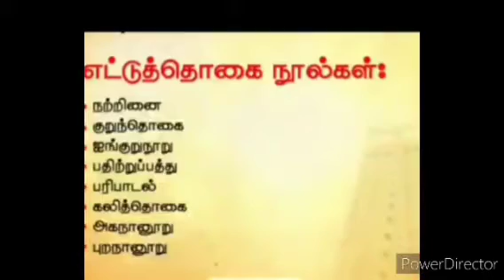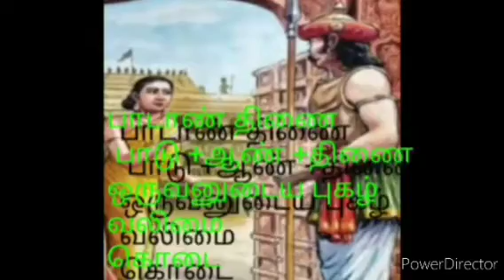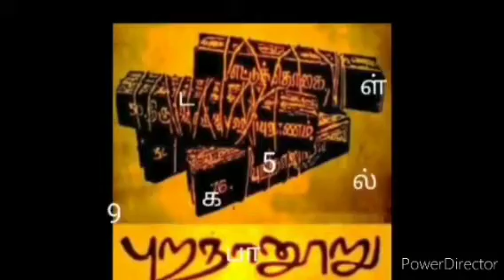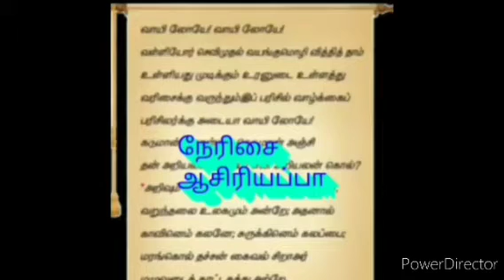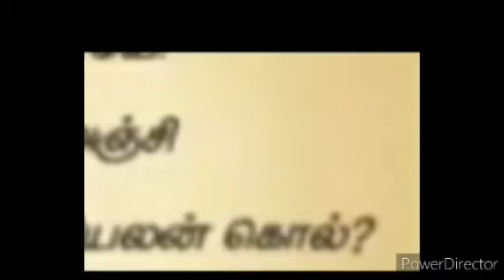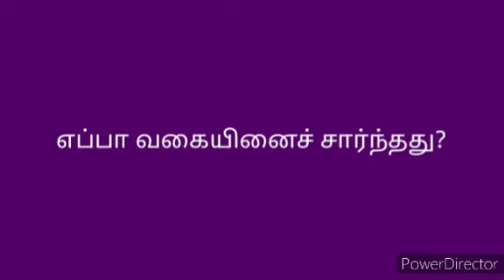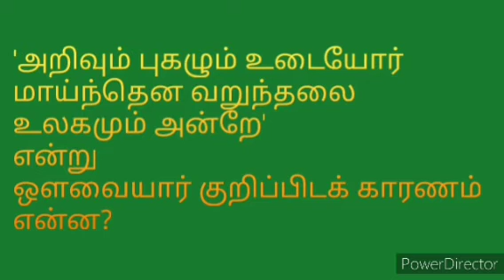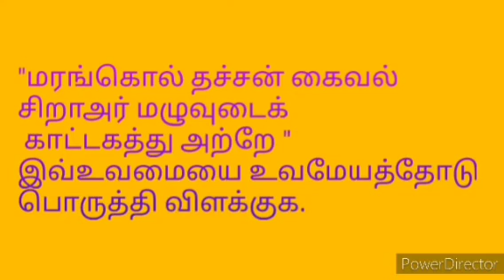XII தமிழ் இயல் 4 கவிதைப்பேழை புறநானூறு